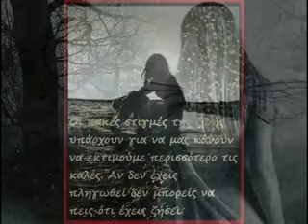ΠΑΣΧΑΛΗΣ ΤΕΡΖΗΣ - θυμησου.mp4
ΠΑΣΧΑΛΗΣ ΤΕΡΖΗΣ - θυμησου